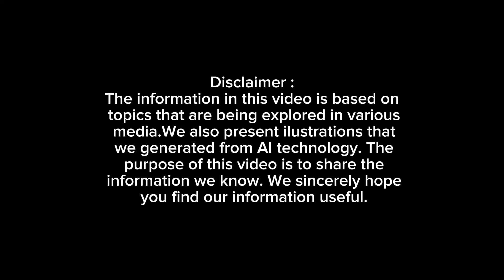Introducing the 2024 Yamaha YZR-M1: A MotoGP Engineering Marvel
The 2024 Yamaha YZR-M1 stands as a testament to Yamaha's relentless pursuit of excellence in the MotoGP arena. This latest iteration embodies cutting-edge technology and refined engineering, aiming to reclaim dominance on the racetrack.

At the heart of the YZR-M1 lies a 1000cc liquid-cooled inline four-cylinder engine with a cross-plane crankshaft, delivering over 270 horsepower (198.5 kW). This powerhouse ensures exceptional acceleration and top-end speed, providing riders with a competitive edge.

The chassis features an aluminum twin-tube Delta Box frame, offering a perfect balance between rigidity and flexibility. This design enhances handling and stability, allowing for precise cornering and improved rider confidence.

Suspension components include Öhlins upside-down front forks and a rear shock, both fully adjustable to accommodate varying track conditions and rider preferences. This setup ensures optimal traction and responsiveness throughout the race.

The YZR-M1 is equipped with a six-speed cassette-type gearbox, allowing for quick and seamless gear changes. Alternative gear ratios are available, enabling teams to fine-tune performance based on specific circuit demands.

In compliance with FIM regulations, the YZR-M1's weight exceeds 157 kg. This weight distribution, combined with its aerodynamic design, contributes to its agility and high-speed stability on the track.

It's important to note that the Yamaha YZR-M1 is a prototype developed exclusively for MotoGP competition and is not available for public purchase. However, Yamaha offers the YZF-R1M, a production model inspired by the YZR-M1, featuring advanced technology and performance capabilities. The 2024 YZF-R1M has an MSRP starting at $27,399.

In summary, the 2024 Yamaha YZR-M1 exemplifies Yamaha's dedication to innovation and performance in MotoGP. With its powerful engine, advanced chassis, and state-of-the-art components, the YZR-M1 is poised to make a significant impact in the 2024 racing season.